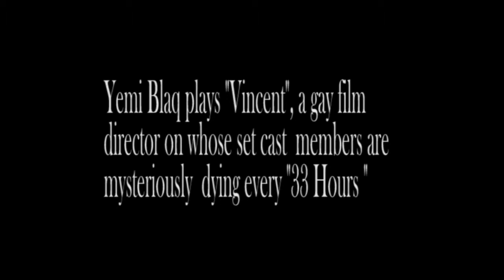Yemi Blaq acts as a Gay Director in 33HOURS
Highly talented actor Yemi Blaq "comes out of the closet" to remarkably play "Vincent"; a gay director in the high octane thriller "33HOURS"; also starring Uche Jombo and Femi Branch. The film is written and directed by maverick director Edward Uka.